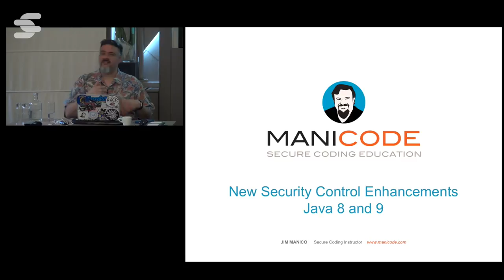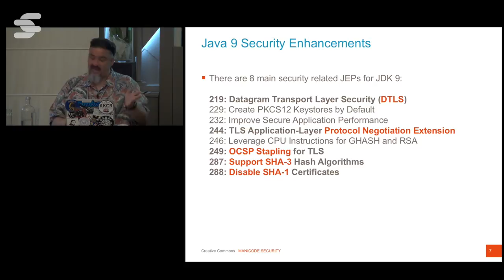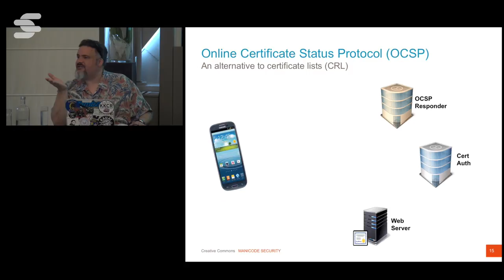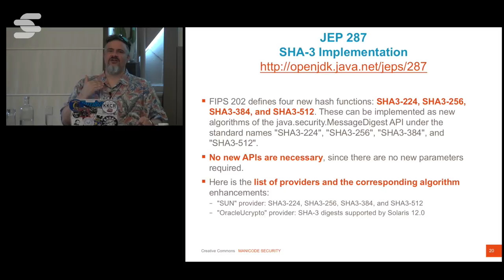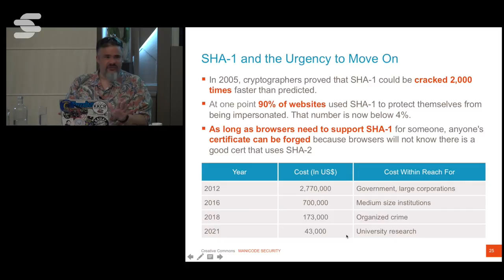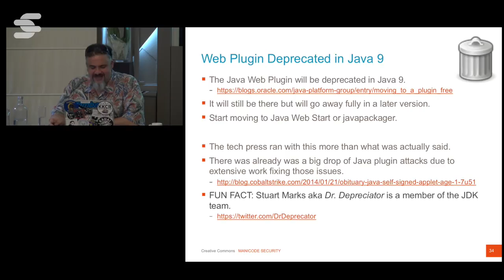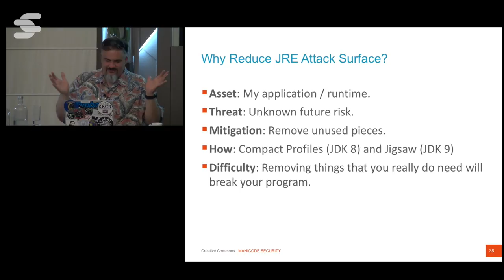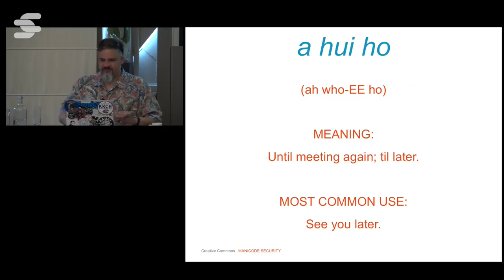New Security Control Enhancements Java 8 and 9 - Jim Manico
Secure software requires making a wide variety of security controls available to the developer. These controls range from automatic defenses to APIs that developers simply need to use, to controls that require extensive configuration and understanding to be used effectively. This session reviews several new security controls available in the Java 8 and 9 platforms. It also covers other important Java security work, such as how the server JRE decreases the attack surface by not including applet code—since 2013! The presentation will help raise awareness of the many defenses present and available in the Java ecosystem, something every Java developer and AppSec professional can benefit from.

Jim is the founder of Manicode Security where he trains software developers on secure coding and security engineering. Jim is a frequent speaker on secure software practices and is a member of the Java-One Rock Star speaker community. Jim is a Global Board Member for the OWASP foundation where he helps drive the strategic vision for the organization
and is the author of "Iron-Clad Java: Building Secure Web Applications" from McGraw-Hill.